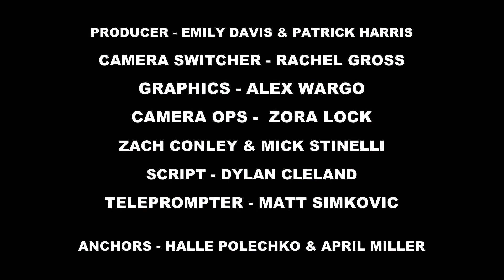Wake Up Warriors 9-23-15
Wake Up Warriors  9-23-15   (Output 1).mov